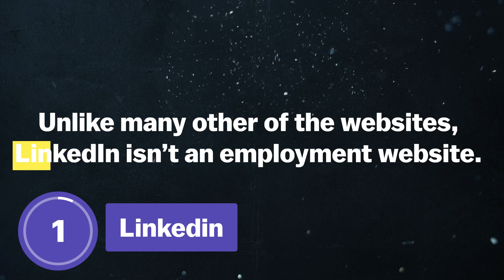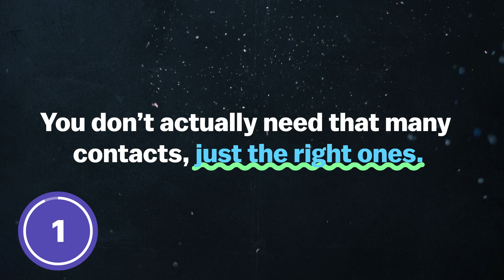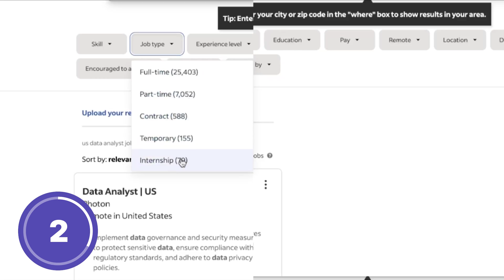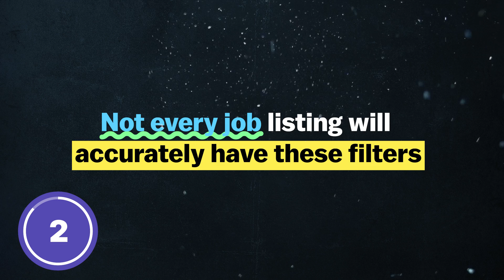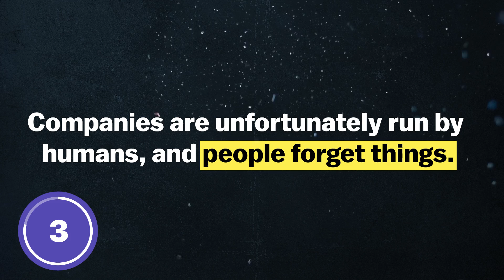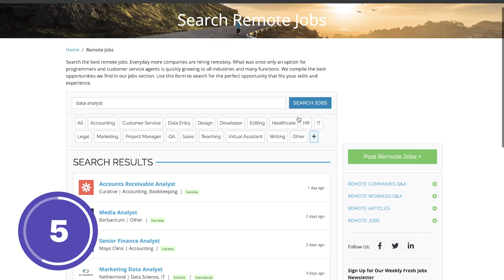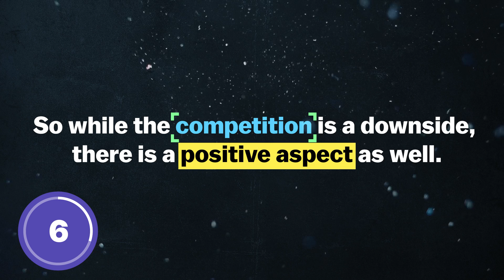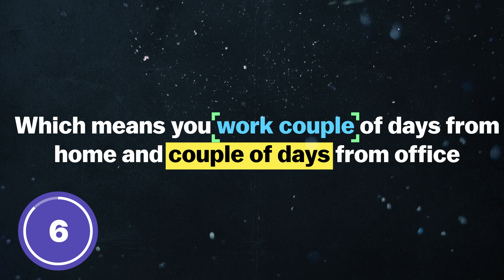BEST WEBSITES To Find DATA ANALYST Jobs